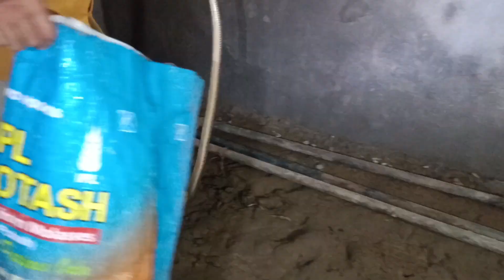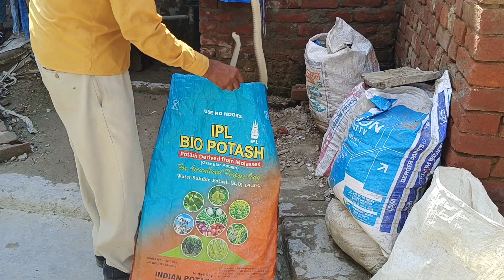आज हमारे गांव में निकला बहुत ही बड़ा जहरीला सांप घनश्याम बाबा ने किया रेस्क्यूbiral